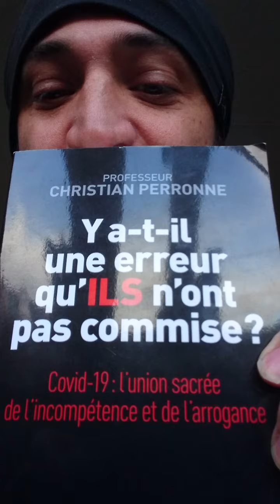Une Idée de Cheminement vers le Retour au BON SENS | Covid19, Confinement, Complotisme... [1/2]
Bonjour/Bonsoir,

je suis assez néophyte dans l'exercice, à vrai dire, je n'ai jamais enregistré de vidéo de cette nature de ma vie (et encore moins quant à la question de la mise en ligne sur un réseau social à grande échelle afin de rompre avec mon intimité et d'être dans une perspective de prise de risque en matière d'investissement et d'efforts intellectuels sur le plan idéologique).
tel un pirate, j'ai décidé de prendre le large ! avec toute la difficulté que les futures éventualités/contingences que cela pourraient comporter, avec le risque que cela fasse un flop également, voir un feu de paille. j'ai conscience de la difficulté de la chose.

comme je le dis dans mon introduction: 'seule la nécessité fait loi' et vu les temps qui sont assez particuliers, je me suis vu, malgré moi, naître en moi un puissant sentiment d'indignation et de révolte. si cette dite 'crise sanitaire' a bien un seul bien et mérite à souligner, c'est qu'elle a permis à bon nombre de personnes, de se voir muter en de nouvelles personnes porteuses de nouvelles aptitudes telle que le courage, la recherche du bien commun ou la transcendance de soi et ça, c'est en soi une bonne chose pour pas mal de personnes qui aspirent à un monde meilleur ou l'ultime quête à la découverte de son 'vrai moi intérieur'.

donc dans l'urgence (+ étant nouveau dans l'exercice) vous pensez bien que des éléments seront manquants (ainsi que des moyens). pour vous remettre dans le contexte: je me suis muni de mes nombreuses recherches, je n'ai écouté que mon indignation intérieur, pris mon courage à deux mains... sorti un bic d'un tiroir, sorti une feuille bleu de fortune afin de déposer sur le papier quelques sujets à aborder... pris mon smartphone qui est dans un état douteux, et j'ai appuyé sur le gros bouton rouge au centre, vous savez... le gros bouton blanc en forme de cercle avec, en son centre, un autre cercle rouge qui symbolise le bouton d'enregistrement pour la plupart d'entre nous et... action !

je tiens quand même à rappeler que j'ai enregistré cette vidéo d'une traite (sans arrêter l'enregistrement) sans aucune espèce de montage ou d'artifice (il est tellement facile de faire le plus beau des contenus quand on coupe 150 fois une longue vidéo afin que ça claque mieux à la toute fin, demandez aux producteurs de cinéma, ils en ont eu des oscars !), je suis parti en totale improvisation (tenir le crachoir, meubler et avoir une suite logique dans les sujets qu'on aborde ce n'est pas évident non plus, on fait des fautes de 'frappe orale' aussi vu que ça sort vite), je suis seul donc personne pour me donner la réplique ou me questionner (ce qui augmente considérablement la difficulté, bref... bien des choses qui je l'espère, appelleront votre indulgence et votre compréhension à mon égard quant à votre regard final sur mon lancement. je tiens aussi à préciser si la question aurait pu être posée que le choix du 'look' a été décidé et voulu à dessein afin de favoriser la focalisation sur le fond, et non la forme mais aussi pour briser les codes.

j'ai bien conscience que ce n'est pas parfait, (quand bien même ça l'aurait été, il y aurait eu quand même des personnes pour en redire quelque chose) mais d'une part il faut bien commencer par un commencement et si ma voile est appelée à prendre un vent ascendant/favorable pour mener à bien ma destination finale, alors je viendrais à évoluer: changer de format (plus long ou plus court), peut-être faire des vidéos plus sommaires mais avec plus de force de contenu (ce qui serait plus facile), des vidéos avec d'autres intervenants ou même des lives avec des personnes qui pourront ouvertement poser des questions ici et là en vrac ! et donc par conséquent, vous serez à même de me suivre dans cette nouvelle aventure et d'évoluer avec moi, pas à pas, tout en prenant le thermomètre et en étant à l'écoute des retours qui me seront formulés.

j'accepterai tous commentaires sur le fond du message sur les sujets abordés, mais les plus recevables seront sans conteste les commentaires les plus productifs et les plus constructifs. je ne perdrai pas mon temps à répondre aux gens qui ne vont pas dans un autre sens que celui ci. et je veux provoquer le débat, la contradiction, pour que revivent les échanges en quête de vrais débats démocratiques, afin de raviver la flamme du bon sens et de la raison. je n'accepterai pas les commentaires des gens vautrés dans leur couardise, qui n'entreprennent rien comme je les appelle 'les campouz de la pensée' qui ne s'investissent pas, qui ne prennent pas de risque, et qui ne font que cracher leur venin gratuitement pour dire d'exister et de faire valoir leur parole virtuellement tel un exécutoire. je ne suis pas un substitut à votre télévision, mais plutôt d'un livre qu'il faudrait lire dans son intégralité. si vous vous arrêtez sur la forme, c'est que vous voulez être divertis, et non informés.

merci pour votre intérêt et bon visionnage à tous ! sincèrement,

Don Won